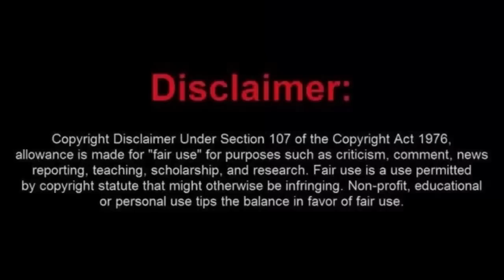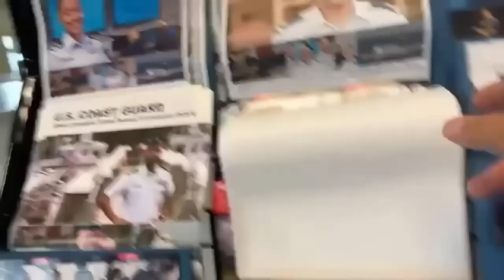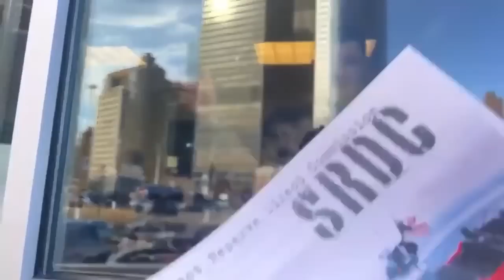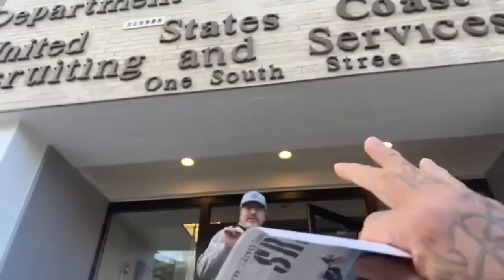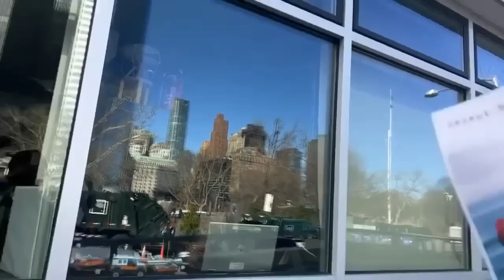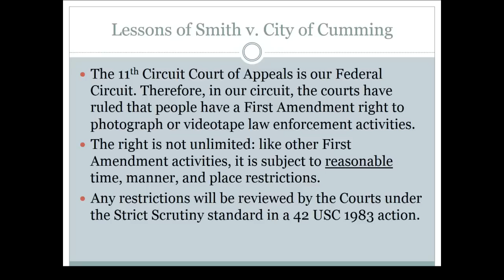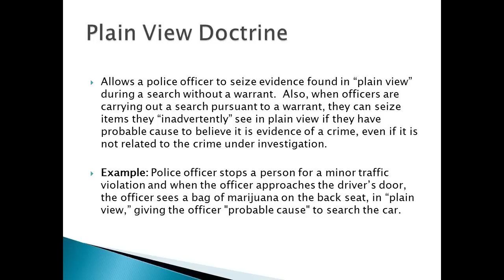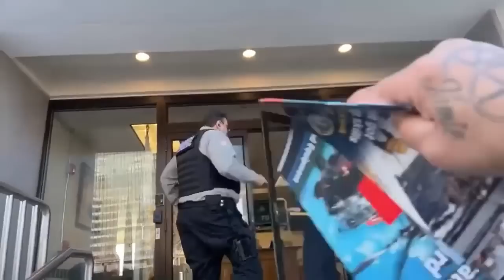Frauditor Does the Walk of Shame After being Booted from USCG Building